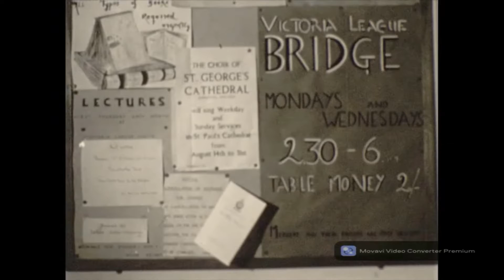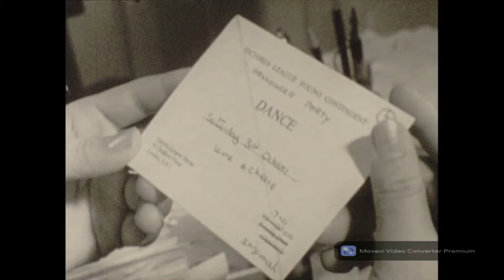Making Friends in Britain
We recently found a reel of 16mm black and white silent film in our archive! After looking through Council Minutes, we discovered the film was produced in 1964. It documents a typical day for visitors to The Victoria League premises at that time (which are today the site of the Embassy of Finland in London), as well as what social life was like for overseas students who were affiliated with the League. We had the film digitised and have edited it slightly for length.